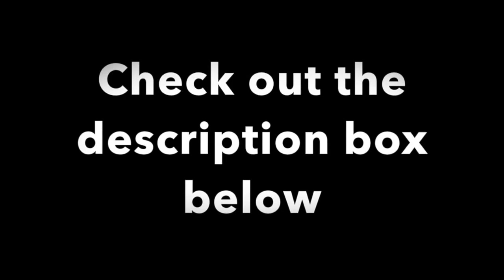Mako Pro 17 Skiff - Inshore hammerhead shark fishing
Hey guys, welcome to Bite the Bait! We took this video On our Mako pro 17 Skiff last week and had a lot of fun on our afternoon fishing outing.
We caught this mid-sized Hammerhead shark, he put up a good fight!

What we used:

 Gloves: Bass pro Shops       Bass Pro shops or any tackle shop will carry
 Hook: 6/0 circle hook             Bass Pro shops or any tackle shop will carry
 Line: 65 lbs Braid Power pro / 50 lbs Floro Carbon Leader      Bass Pro shops or any tackle shop will carry